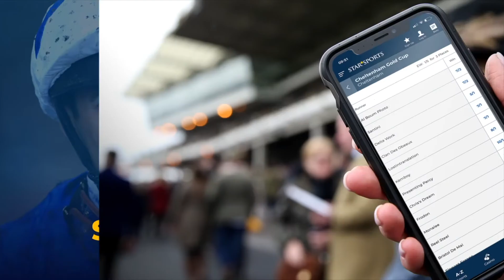GreyhoundDerby2022 Kennel Visit: Richard Rees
Richard Rees is from a family steeped in Greyhound Derby history; it was won by both his father and his grandfather. Training alongside his wife Jackie and son Charlie, Richard won his biggest title to date when Burnchurch Mick landed the Winter Derby at Monmore in Febuary. Now that dog, plus at least four others will head to Towcester for the Star Sports Derby.

Burnchurch Mick

A dog very much in form having won his last five races including the Winter Derby and a win at Towcester. The question is, can he hold this form right the way through till the end of June?

Hilight Arkle

A dog who hasn't raced since he was 2nd in the Kent Derby final last October. He's now on the comeback and his trials have been impressive.

Amaze Me Seb

A young, February 2020 dog who was top grade at Shelbourne Park when he caught the eye of Charlie Rees. A strong runner whose future is likely to lie over six bends, after a tilt at the Star Sports Derby.

Amaze Me More

This dog has raced with the best of them in Ireland and so far, only had three races for the Rees camp. But they are hopeful we might see the best of this dog in the Derby at a big price.

Whats Up Eva

A lively character who has hit a bit of form of late, winning her last two at Hove. And you know what they say about bitches in form.

In a packed episode, host Johnny Ward and Flynn Goward look ahead to the Guineas at Newmarket and give the lowdown on the best backed contenders for the Oaks and Derby as well!

There's also a review of Sandown's season ending card over the weekend, Tyson Fury's knockout victory over Dillian Whyte, the latest action in the Premier League and the French Presidential Election!

There's also a mid tournament review of the World Snooker Championship at the Crucible and the Indian Premier League!

This is the official YouTube channel for Star Sports - layers of some of the biggest bets in the industry since '99.

Star Sports offer a fully interactive betting experience via mobile, tablet, App and desktop

We also provide a telephone betting service and our own prestigious betting shops in London’s Mayfair, Reading, Preston and Bristol.

Visit our content site for exclusive blogs from ambassadors Silvestre de Sousa & Davy Russell as well as Simon Nott’s betting reports, columns from Graham Sharpe & William Kedjanyi and daily tips from our expert preview team

Download the Star Sports App via the App Store and Google Play

Check out our ever-growing library of BettingPeople interviews with the characters that shape the world of betting; from Terry Ramsden to Neil Channing to Barry Dennis